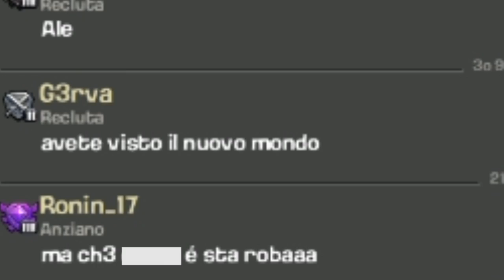Ecco la STREGA NOTTURNA, il SUPER PEKKA e i NUOVI Eroi! - Clash of Clans ITA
●Bella Leggende!

◣Libreria Gratuita di YouTube